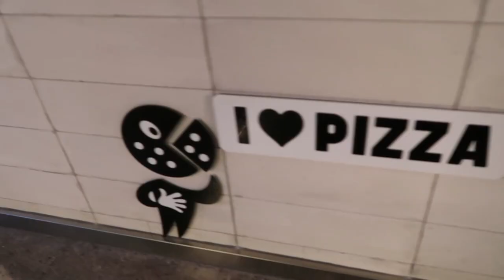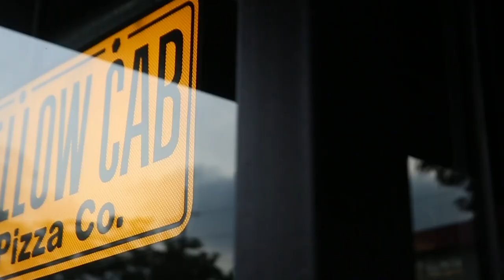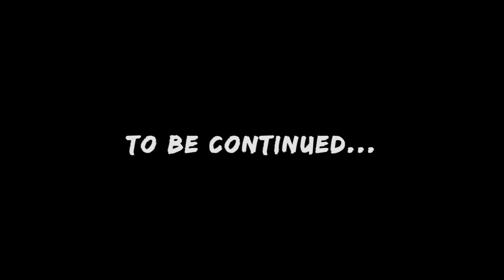Meet My Wife Michelle and Best Friend Frank | Vlog #276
I need to work in order to keep up with my AfricanGrey parrot Ligaya and her various expenses, so today I take you guys a long with us for the making of a sponsored video for my other comedy channel @mikeybustosvideos. I've been selected to endorse Yellowcab Pizza, a great pizza chain in the Philippines, and also appearing for the shoot are my wife Michelle Dela Cruz Bustos and best friend from Canada Frank McCormick. Today we also say bye to my aunt who flies back to Toronto, Canada. It's another fun-filled adventure!